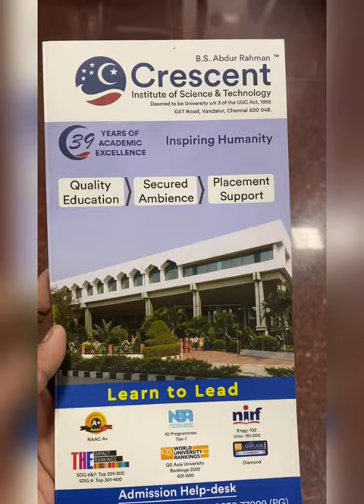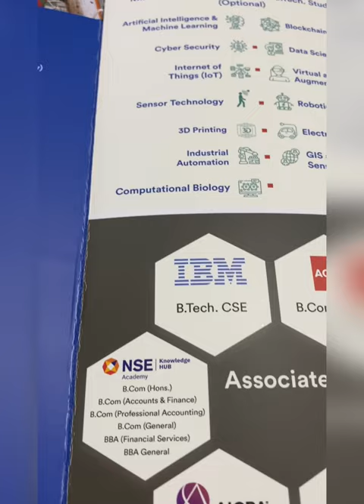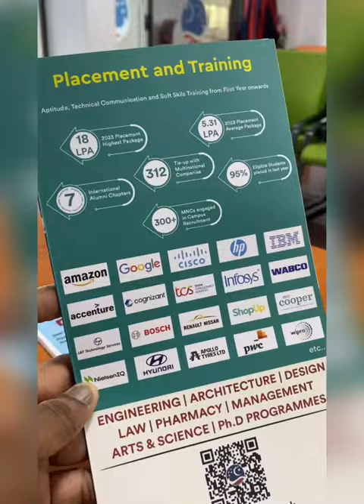Crescent college admission , placement details | Crescent college campus life | about crescent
This Video is all about crescent college admission, placements ,college celebrations.